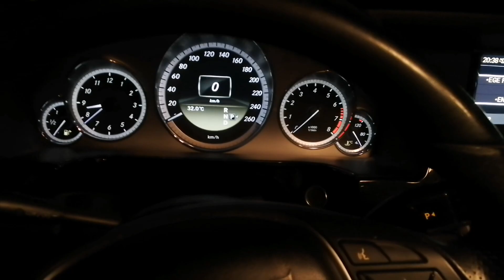2012 Mercedes w212 e250cgi ambiyans aydınlatma ve dış ışıklar